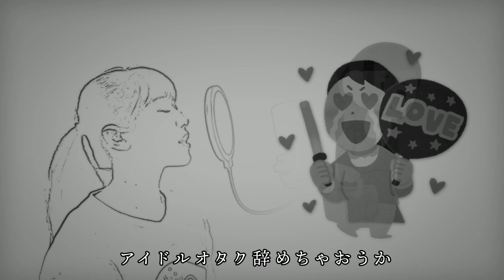白目 - SAWA 【白日 - King Gnu 替え歌】〜アイドルとオタク篇〜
時にはオタクを
知らず知らずのうちに
傷つけてしまったり
新規のオタ
来てくれたのに
CDの在庫がない

...戻してくれ
買ったやつを...
常連客‹おまいつ›から
レンタルするんだよ
遠征した新規がいるんだよ...

豚を焼いたり
タガメ食べたり
海へ行ったり
スイカ割ったり
ライブ中
同じミックスうってらんないよな

花火をしたり
タガメ食べたり
ナイトプールに入るオタクも
平日はきっと
仕事してるんだろう

楽曲派に生まれ変わって
チェキ撮るオタク
やめちゃおうか
へばりついて剥がせない
厄介オタクなる前に

シャボン玉飛ばすオタクは
兵器をこしらえてきてるし
お前なぜなの？どこから？
その情熱
他に使え

もう戻れないよ
昔のようには
スイカになりきろうとしたオタク
高まってキッスをしてたり
白目むいてしまうだろう

ショールームとか配信見たら
分かり合えると思ってたんだ
ネットのサイン会
名前呼ばれりゃ
間違えられてるし

ダルマを投げて
タワーをたてて
名前どうにか
呼んでもらえる
その頃にはきっと
散財してんだろう

一般人生まれ変わって
アイドルオタク辞めちゃおうか
首の皮一枚つながった
どうしようもないオタク生きてくんだ

待ち望んだリリイベで
CD千枚よ 今だけは
この推しメンに積ませてくれ
お金を使わせてよ
たのむ

BASEを初めて通販で売れば
チェキを売れるかな
売れやしないかな
聞き流してくれ

タワーレコードもHMVも
リリイベできないな
その向こう側に
待ち受けるのは
在宅か他界か

いつだって推しは鈍感だもの
わかりゃしないんだオタのこと
それでも愛し愛され生きて
ゆくのがオタクと知って

オフ会ではジップスライド
ちとアドベンチャーすぎる過ちを
ひとつやふたつくらいおかしたら
落ちるなあ
めっちゃ怖ない？
ハードすぎるやん

撮影可の現場に行って
自然光で盛れた写真を
たくさん撮ってくれ
拡散して